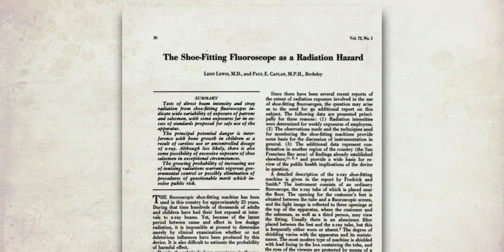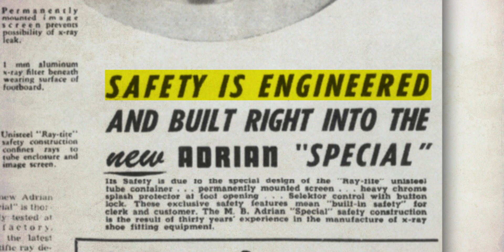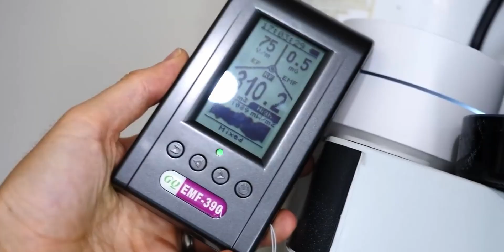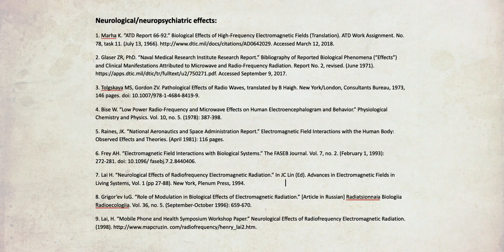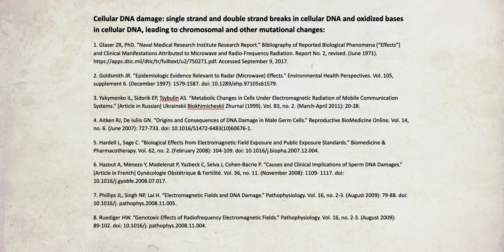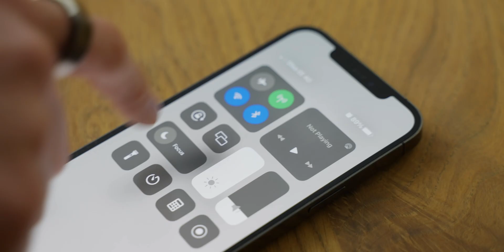Why I Switch My WiFi Router off at Night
How healthy is your home?

In this video, we explore the history and potential risks of electromagnetic field (EMF) exposure, from World War II inventions to today's digital devices. Learn about the differences between ionizing and non-ionizing radiation, health implications of long-term EMF exposure, and practical steps you can take to reduce your risk. Discover how to live responsibly in our EMF-saturated world by making simple adjustments to your daily tech usage.

00:00 Introduction to EMF Exposure
00:36 Historical Perspective: The Shoe Fitting Fluoroscope
02:24 Modern EMF Exposure: A Growing Concern
03:07 Understanding Ionizing vs. Non-Ionizing Radiation
04:02 Health Risks of Non-Ionizing Radiation
05:08 Practical Tips to Reduce EMF Exposure
06:26 Conclusion: Reflecting on EMF Safety